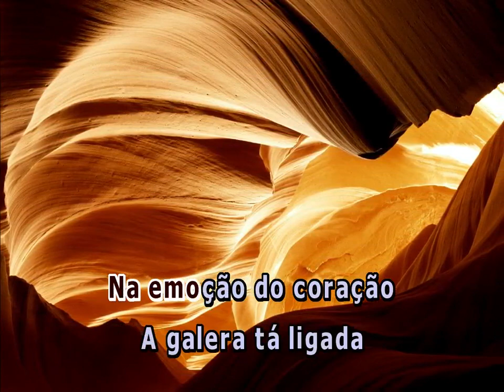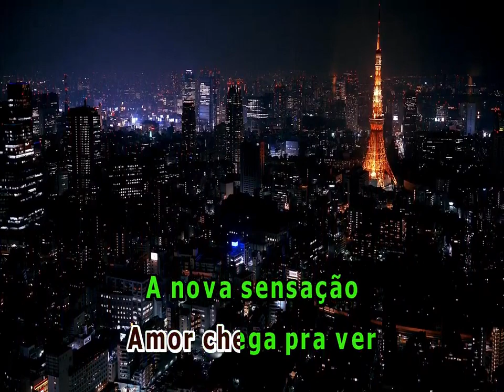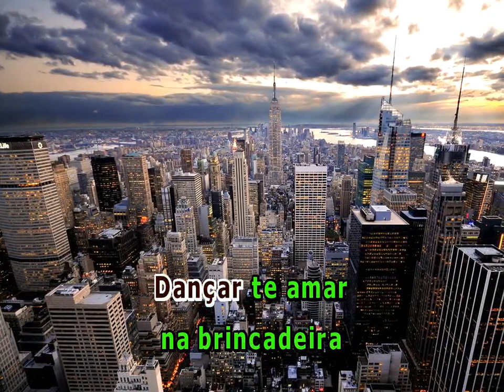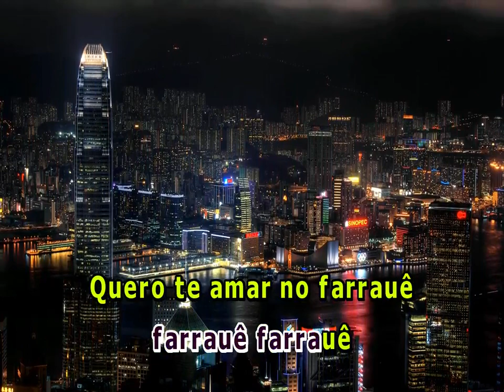FARRAUE ASA DE AGUIA